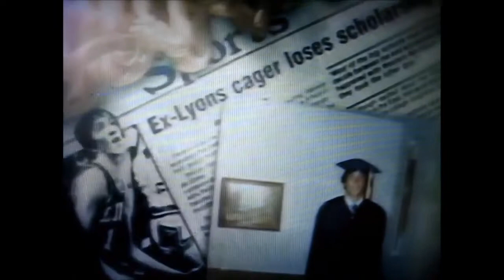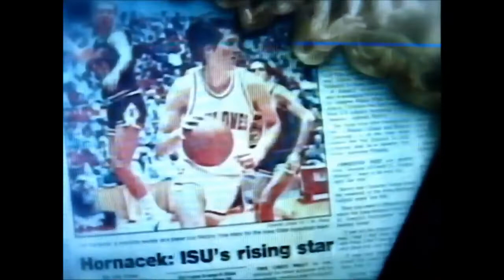Jeff Hornacek’s Journey: Walk-on to NBA All-Star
NBC pre-game special on Jeff Hornacek's NBA journey: from college walk-on at Iowa State to NBA All-Star in 1992 and winning the All Star Weekend shootout twice in a 14 year pro career.

Out of Iowa State, the only team with any interest in drafting him was the Phoenix Suns and them having 3 second round picks in his draft helped his case to became an NBA player.

Isiah Thomas also shares his own experiences with Hornacek in their teens, where Jeff's father was the dean of discipline and the basketball coach at Thomas's high school in Chicago. Thomas remembers a young Hornacek being small, slow and skinny.

One of the best shooters the NBA had to offer in the 20th century.

Patrick Ewing, Byron Russell, Allan Houston, Latrell Sprewell, and Karl Malone highlights coming up from this matchup between the Knicks and Jazz in the 99-00 season.